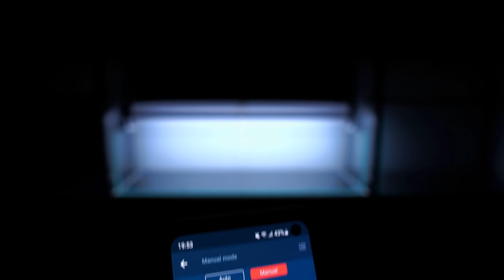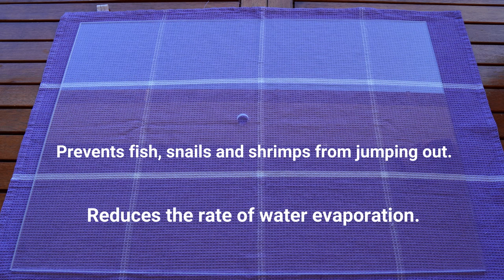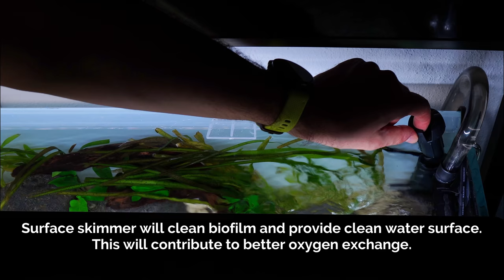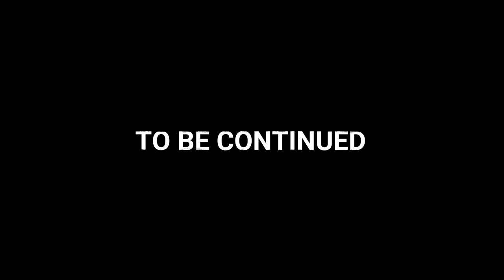Adding NERITE SNAILS | CLOUDY WATER in new aquarium | EP2 HILLSTREAM AQUARIUM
Cloudy water in new Hillstream Aquarium (River Aquarium) was removed by adding filter floss to the filter baskets. Two Nerite snails were added and their main role will be to eat dead plant matter, produce ammonia and feed the "filter start" bacteria I added on the day aquarium was created.  Other than that I added acrylic lid on the aquarium to stop evaporation and to prevent organism from escaping aquarium. The lid is barely visible. Skimmer was added to clear the oily film that started to create in the left corner of aquarium. Next episode I will start to introduce fish.

00:00 Intro
00:29 Recap EP1
01:01 Day 1 Hillstream Aquarium
01:18 Cloudy water in new aquarium
01:51 Filter floss for cloudy water
02:13 Day 2 Hillstream aquarium
02:51 Adding shrimp food
03:12 Day 3 Hillstream aquarium
03:33 Brown aquarium water
04:04 Damaged plant leaves
04:42 Aquarium stocking plan
05:11 Adding nerite snails
05:38 Adding blanched zucchini
06:35 Acrylic aquarium lid
07:11 Placing aquarium lid
07:56 Day 4 Hillstream aquarium
08:25 Adding surface skimmer
08:47 Nerite snail trying to escape
09:20 Future of hillstream aquarium

Filter - External with pre-filter basket (1000L/H | 264GAL/H)
Light - LED Power: 53W | Luminous flux 4800lm
Stream pump - (2000L/H | 528GAL/H)
CO2 - NO
Heater - NO
Plants - Bucephalandra wavy green, Anubias barteri nana, Anubias barteri coffeefolia, Cryptocoryne wendtii green, Microsorum pteropus, Vallisneria spiralis